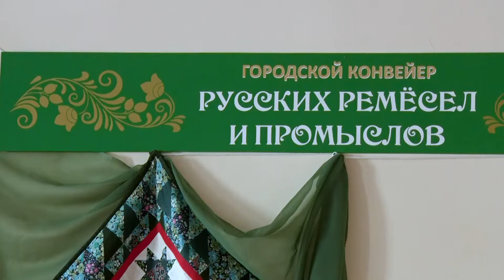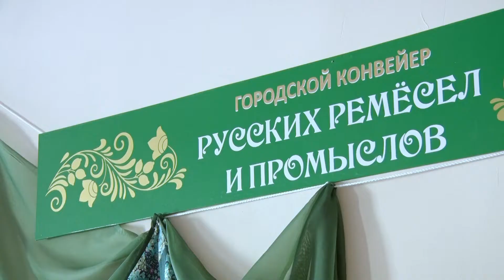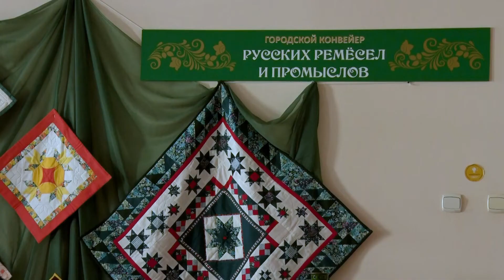Репортаж: «Чтоб ремесло к студентам приросло» (2022-11-28)